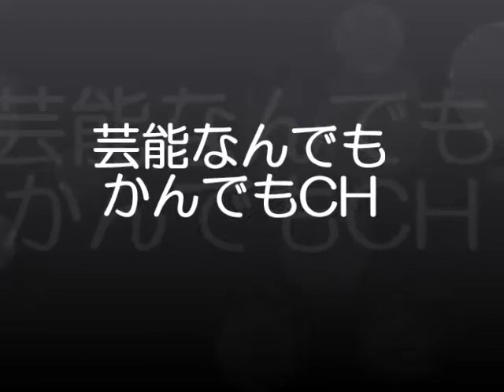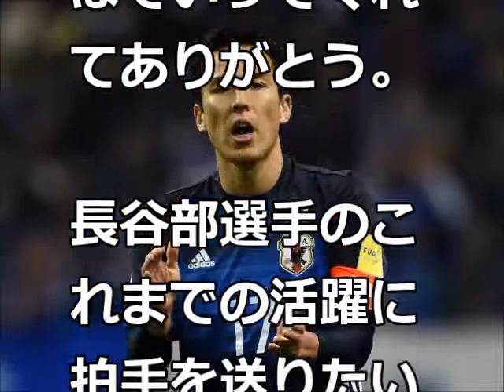【衝撃】長谷部誠 代表引退へ・・・ 長友佑都、吉田麻也が残したコメントが泣けてくる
気になった芸能ネタを配信中です！

ロシア・ワールドカップ（W杯）決勝トーナメント、1回戦

長谷部 誠選手引退について吉田麻也、長友佑都等がコメントを残した。

日本代表の長友がベルギー戦後にハリル氏へ捧げた言葉に感涙…西野ジャパンのベースとなった指導に感謝…

「長友のユニフォームは特別な場所に」ベルギー代表メルテンスが日本代表に敬意／Ｗ杯

日本からは最多の5人が！　乾、長友、大迫らが海外選出「アジアベスト11」に

日本代表の長友がベルギー戦後“ハリル元監督”へ送った言葉に感涙…彼の指導が西野ジャパンに生きていた…

長谷部・長友「世界レベル甘くない」。乾・本田“最後のＷ杯”を語る　スマホの方は▼をクリック✨

【音源】
甘茶の音楽工房